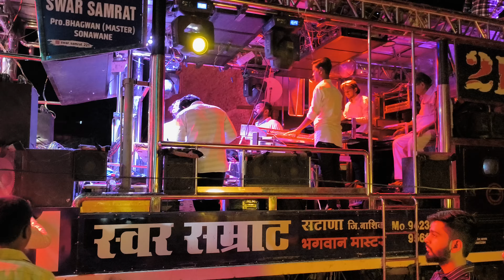मेरे घर राम आये हैं 🚩( श्री राम गीत ) ❤️ mere ghar ram aaye hain song by 🎷🥁 swar samrat 21